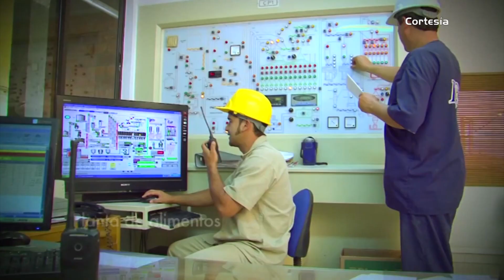ESPECIAL PARO CAMIONERO (Parte 3°)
Entrevista al director nacional de Fenavi.

Este sábado se cumplieron 40 días del paro camionero afectando la economía del país, este ha afectado la economía de todos los sectores en el país. La Gobernación de Antioquia optó por sacar una medida en Consejo de Seguridad donde aquellos camioneros que obstruyeran las vías, se les iba a retener sus vehículos y estos iban a ser multados.